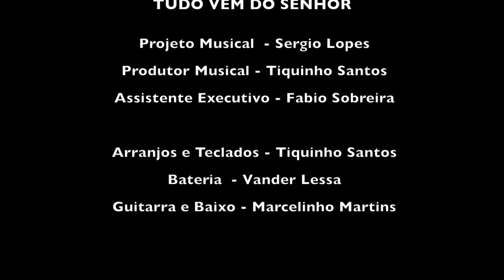Tudo Vem Do Senhor - Sergio Lopes (Clipe Oficial)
Tudo Vem do Senhor
Composição: Sergio Lopes

SINOPSE:

2021. Pandemia mundial da COVID-19 que marcará para sempre a história da humanidade. Nesse tempo de ataques e perseguição à igreja cristã, essa canção nos lembra que o Senhor é quem vinga o seu povo daqueles que o humilham, e que devemos em paz esperar na sua promessa. A base bíblica dessa música está em Romanos. 12:19.”

FICHA TÉCNICA:

Bateria: Vander Santos
Baixo e Guitarra: Marcelinho Martins
Arranjos e Teclados: Tiquinho Santos

Gravado, Mixado e Masterizado por Tiquinho Santos no MidStudio